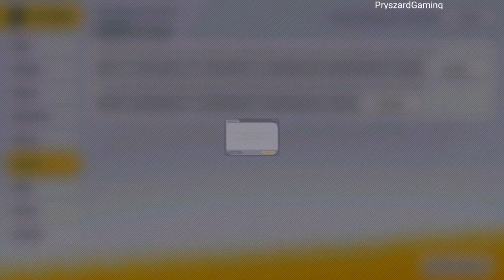Sausage Man - Gameplay Walkthrough Part 1 Tutorial Battle Royale Solo Win (iOS, Android Gameplay)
Sausage Man - XD Entertainment Pte Ltd

🔽Download Google Play App Store:
Free iOS game:

📱Game Description:Sausage Man is a cartoon-styled, competitive shooting, battle royale game featuring sausages as protagonists. It is a game that you can get started with effortlessly and play anytime, anywhere. You will roleplay as funny and adorable sausages and fight in high-octane, imagination-filled battles.